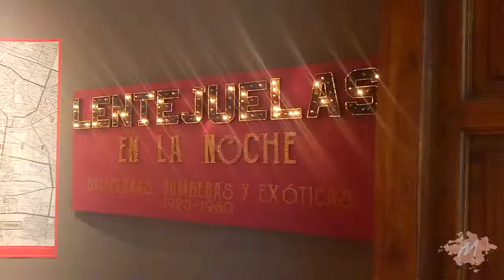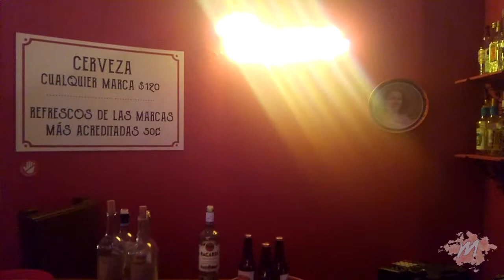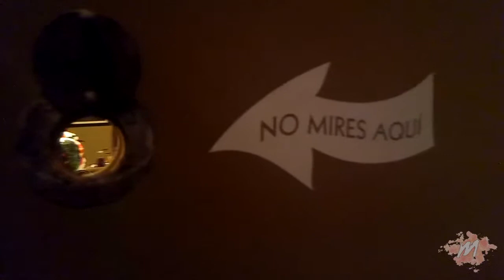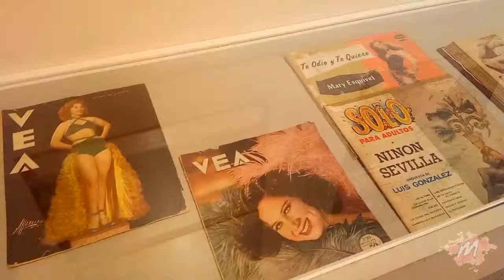Lentejuelas en la noche | ¿Qué hacer en CDMX?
En este video te muestro la increíble exposición temporal "Lentejuelas en la noche" del Museo Nacional de las Culturas del Mundo... anímate a visitarla o a conocerla en este pequeño vlog

Cualquier duda, comentario o sugerencia sobre éste o cualquiera de mis videos, por favor házmelo saber :)

¿Te gusta mi contenido?... ¿y por qué no te has suscrito?

¿Te gusta lo que escuchas?